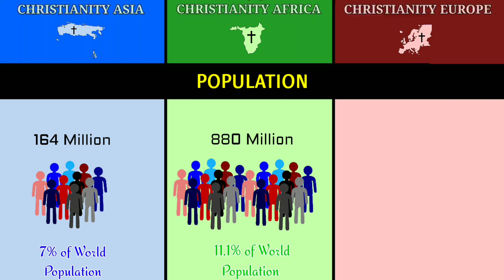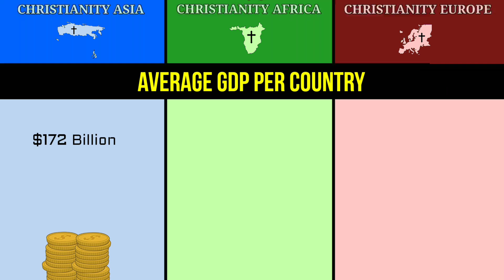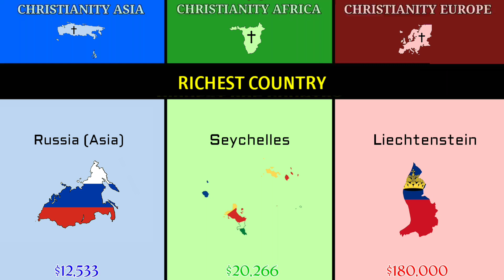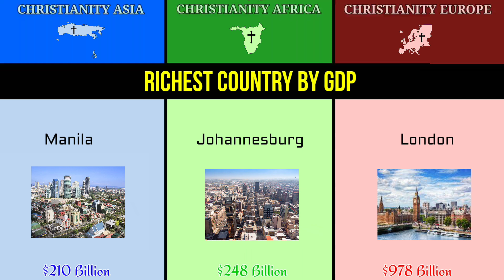Christianity Asia vs Christianity Africa vs Christianity Europe | Comparison | Data Duck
this video are Comparison between the Christianity Asia,Christianity Africa and Christianity Europe.